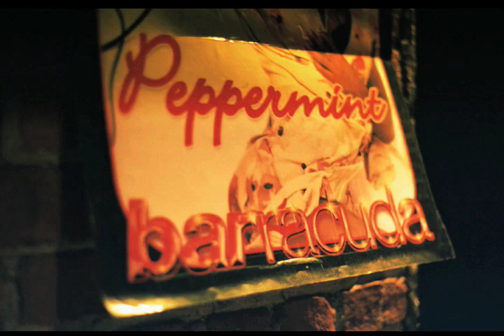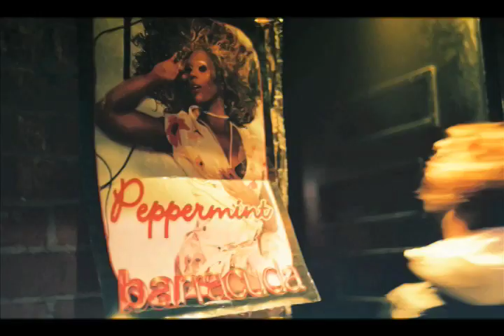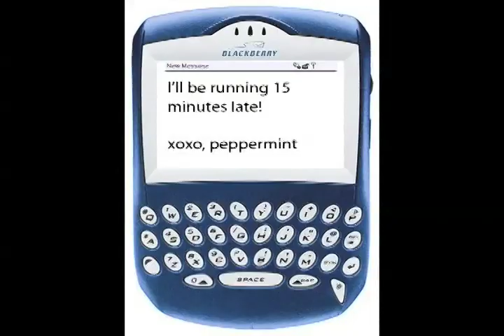The Night Drags On Part 1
This is the part 1 of 2 of The Night Drags On, an NYU student film about the amazing Miss Peppermint. This project was for the Freshman Frame and Sequence class. Directed by Jeff Kaufman, Shot by Naleeka Dennis, Cecilia Delgado, and Zach Goff, Edited by Cecilia Delgado and Naleeka Dennis, Sound Recorded by Naleeka Dennis, Sound Design by Jeff Kaufman. Very Special thanks to Peppermint, the most amazing performer in NYC, Johnny Mcgovern, Keo Nozari, Adam Klesh, T-Boy, Christian Seber, and Daniel Narcicio. Wendy Bednarz 2009 Spring TSOA